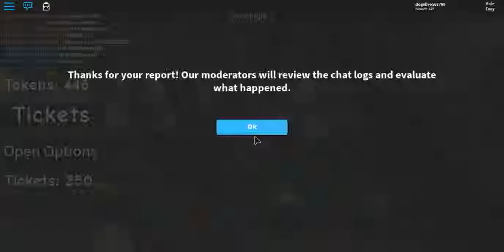roblox fnaf roleplay!(funny)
this super funny may be clickbait?